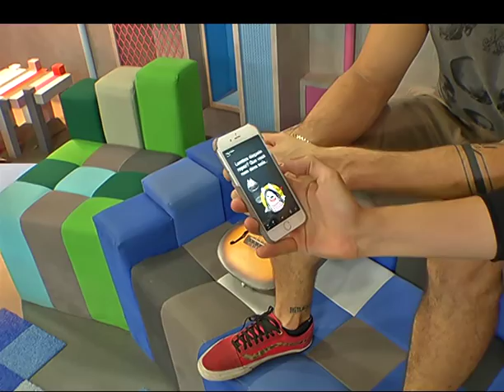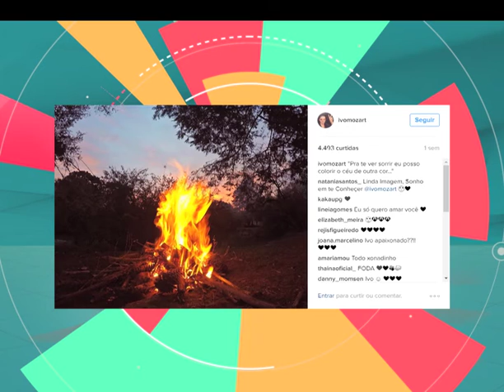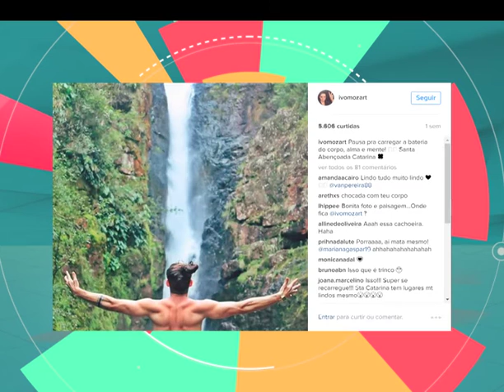Mix Diário | Entrevista com Ivo Mozart